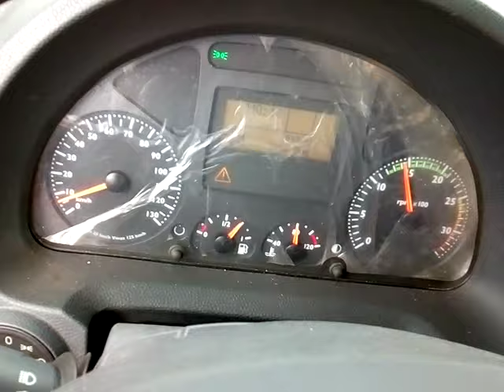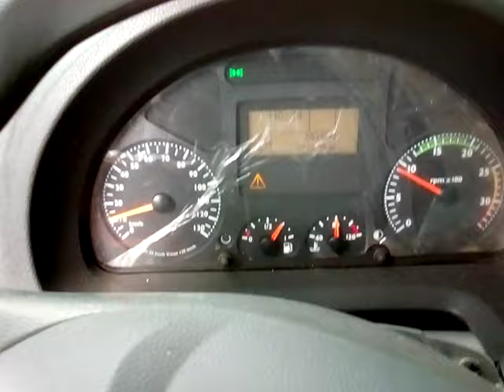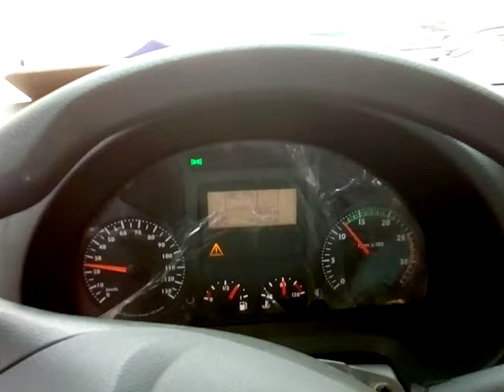como pasó alta y baja de un Iveco tector 24e240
combinación de cambios alta y baja caja de será Iveco tector tipos para principiantes espero que les sirva cualquier consulta déjame tu comentario